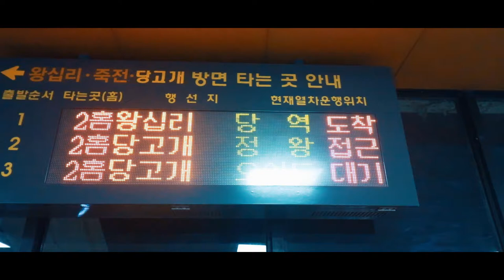KOTA ANSAN DI MALAM HARI #2 ㅣLiburan CHUSOK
Saat liburan hal yg menyenangkan bagi kita yg bekerja di luar negara.
Berkumpul bersama hingga jalan-jalan menulusuri negara KOREA.
Ini terusan dari yg pertama,ya itu menikmati suasana kota ANSAN DI MALAM HARI.

Banyak keseruan yg kami lewati dari masa liburan ini.
dari mencoba photo bareng pake kostum alay hingga wahana permainan yg berada di kota ANSAN INI.
So buat kamu yg suka berpetualangan jgn lewati CHANEL INI.
Banyak keseruan yg lainya.
TERIMAKASIH